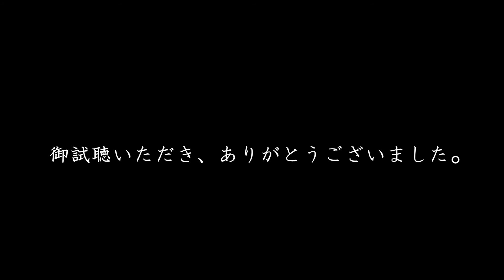菊田浩 製作 ガルネリモデル 輪野光星氏による試奏動画 2018/04/29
菊田浩 2018年4月製作　新作ヴァイオリン　「ガルネリ・デル・ジェズ　1731年　ex Huberman モデル」
輪野光星氏による試奏をお聴きください。

楽器の写真はブログでご紹介しております。

Wano Kosei is testing the violin 2018, Guarneri del Gesu' 1731 ex Huberman model made by Kikuta Hiroshi.

Maria Theresia von Paradis / Sicilienne
Johann Sebastian Bach / Sonata No. 1, BWV 1001

Microphone: Oktava MK101 condenser microphon stereo pair
Recorder: Zoom H6
Distance: about 220 cm

宮地楽器さんのHP内、菊田ヴァイオリンのページ。

　≪菊田浩　プロフィール≫
1961年　名古屋市出身
1996年　NHK の音響エンジニアとして勤務する中、35歳で弦楽器製作を開始。
2001年　NHKを退職、40歳でクレモナ国際ヴァイオリン製作学校に入学。
2004年　同校を首席で卒業、ニコラ・ラザーリ氏に師事。
2006年　第11回ヴィエニアフスキー国際ヴァイオリン製作コンクール、
　　　　 優勝、ゴールドメダル獲得、および最優秀音響賞を受賞。
2007年　第13回チャイコフスキー国際コンクール・ヴァイオリン製作部門、
　　　　 優勝、ゴールドメダル獲得。